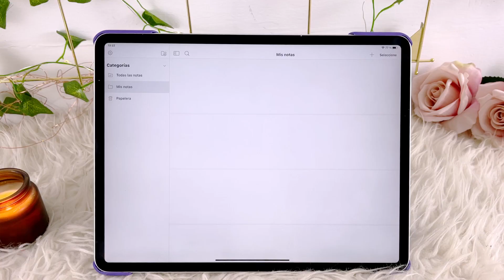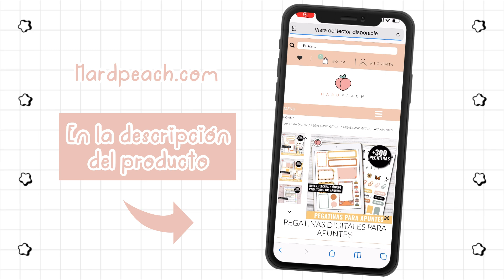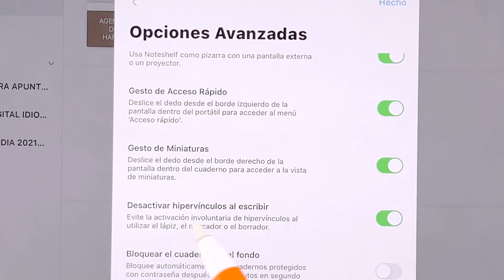Tutorial de NOTESHELF ✍🏼 Primeros pasos con papelería digital | HardPeach 🍑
MÁS DETALLES
Tutorial completo de la app de notas Noteshelf, espero que os haya servido como ayuda para dar vuestros primeros pasos con Noteshelf. He mostrado todo lo necesario para que podáis comenzar a utilizar la papelería digital de HardPeach, pero si os interesan más tutoriales e ideas de Noteshelf podéis escribirla en los comentarios o revisar los diferentes tutoriales de noteshelf que he añadido en el Blog oficial de HardPeach.